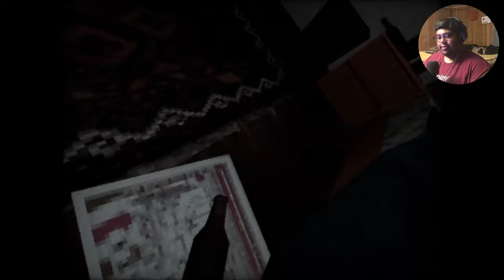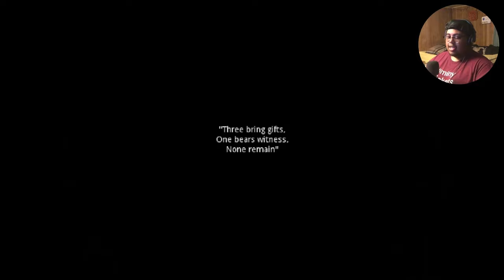3 Indie Horror Games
Childhood fears✔

Chapters
0:00 Childhood fear sketch
1:17 Lights Off game
10:04 Lost In The Neighborhood game
14:53 Vignettes game
26:26 Outro